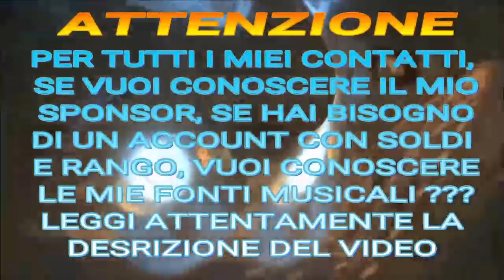GTA ON LINE 1.42 CONTEST GTA ON LINE REGALO UN ACCOUNT PS4 chiuso